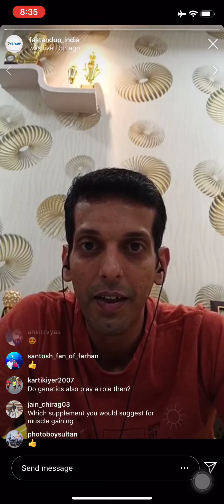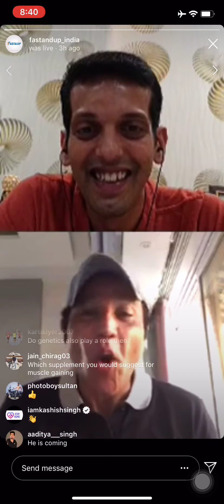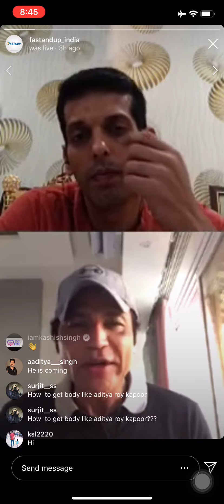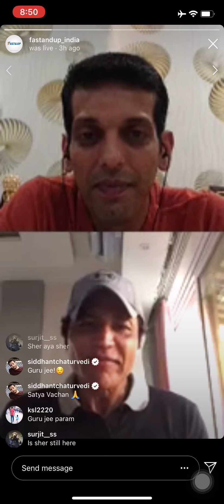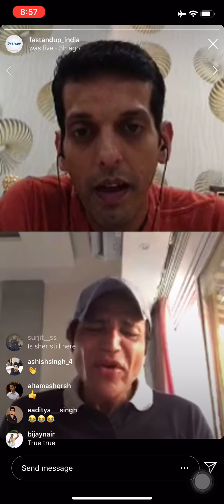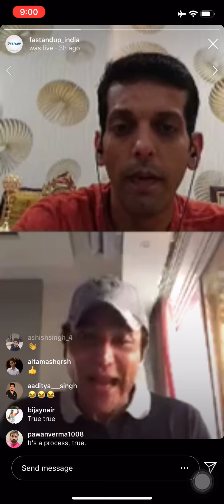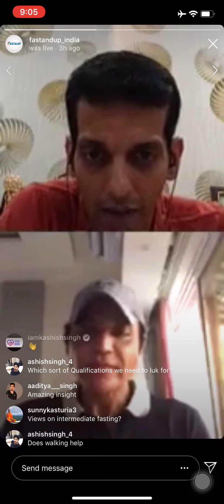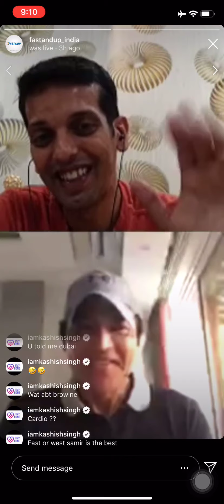Fast&Up live with Samir Jaura (Bollywood Celebrity Fitness Trainer)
Samir Jaura- a name that transformed the likes of Farhan Akhtar, Priyanka Chopra, Hrithik Roshan and many such biggies from Bollywood. Watch the video as he spills the beans on what goes in transforming a celeb body, tips to maintain fitness during the lockdown and which Fast&Up fuel is his personal favourite